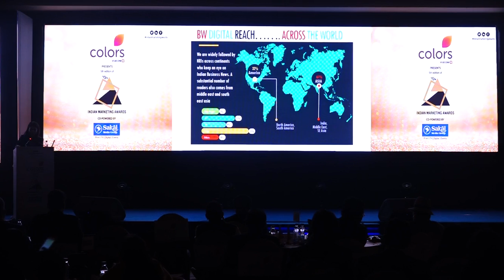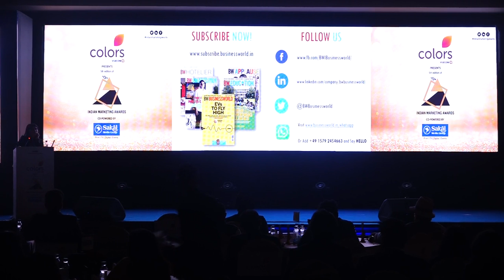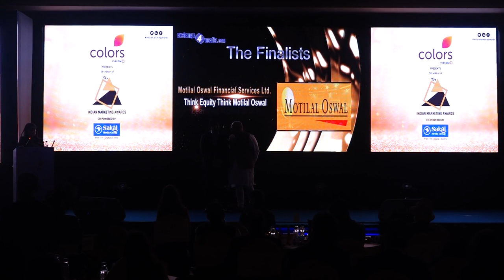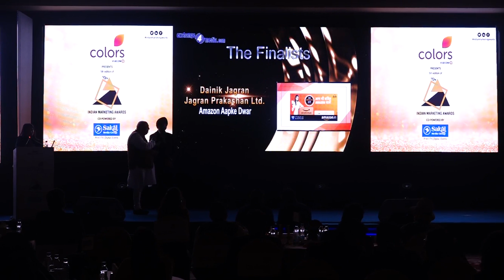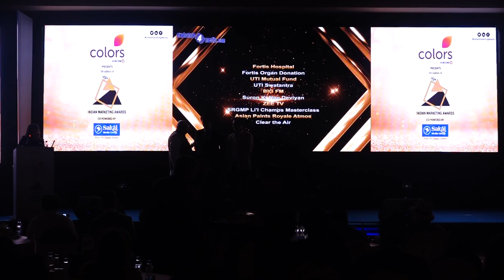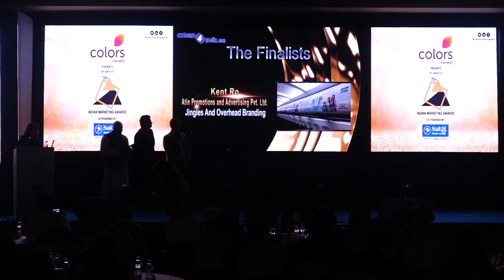E4m Awards Ceremony 4